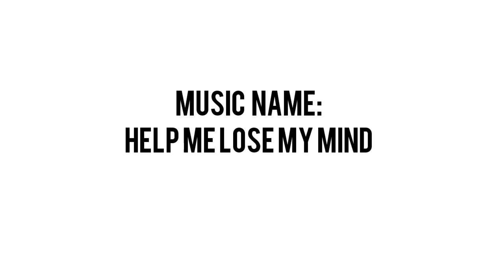Marco Reus!!! 2017&2018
Music Name:  Help me lose my mind